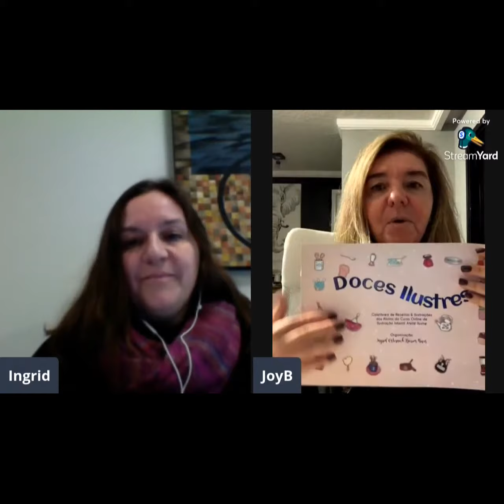Vivência do Ilustrador - Livro Doces Ilustres - Experiência da Aluna Joyce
Na Vivência do Ilustrador, os alunos não somente aprendem a ilustrar, mas também como é o processo de ilustração de um livro infantil. Além disso, também recebem 20 exemplares do livro com a sua ilustração publicada.

No vídeo acima, veja como foi a experiência da aluna Joyce, quando publicou sua ilustração no livro Doces Ilustres.

O livro foi publicado tanto em papel (impresso) como de modo digital, e você pode encontrar o livro

O livro digital tem como objetivo promover o trabalho dos alunos. O valor de venda, obrigatório para que o livro esteja na plataforma, é simbólico e qualquer lucro obtido é destinado a uma instituição de caridade.